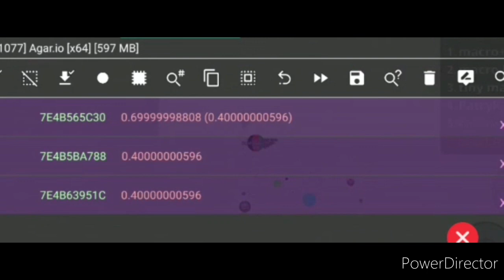AGAR.IO (MACRO SKILLS)